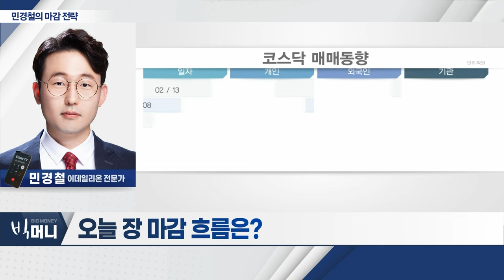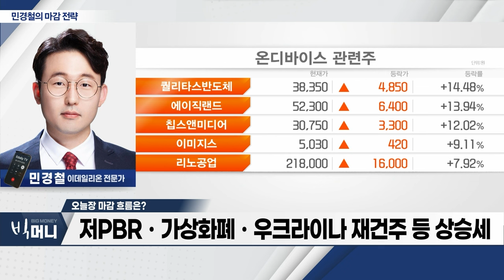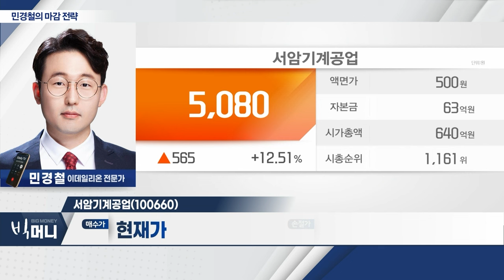서암기계공업(100660)... 우크라이나 재건 관련주 부각_민경철 마감 전략 (20240213)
- 글로벌 반도체 설계업체 ARM 주가 상승
- 코스피 장중 2,650선 회복... 반도체주 강세
- 온디바이스 AI‧시스템 반도체 등 지수 상승 견인
- 저PBR‧가상화폐‧우크라이나 재건주 등 상승세
- 코스닥 840선 탈환 성공... 880선 추가 상승 여부 주목

서암기계공업(100660)
- 철도차량용 기어 동력전달장치 개발 업체
- 우크라이나 재건 관련주 부각
- 우크라이나 철도 복구 등 6대 사업 시동